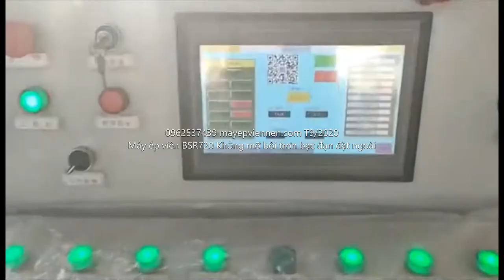💮 Chạy máy ép viên BSR 720 thế hệ mới khôn mỡ với nguyên liệu vỏ trấu tháng 9/2020 LH:0962537349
Máy ép viên mùn cưa 2,5 – 3 tấn/h BSR720 – Trung Quốc
Công ty TNHH GỖ BSR chuyên tư vấn và cung cấp máy ép viên xuất xứ Trung Quốc, loại khuôn 720 với công suất 2,5 – 3 tấn/h chất lượng cao tại Việt Nam. Lh: 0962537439
✔️ Không mỡ bôi trơn
✔️ Ổ bi đặt ngoài buồng khuôn
✔️ Ring die: 720mm, Motor chính: 160-220kw, Rulo 2*270mm
✔️ Khuôn tròn máy trục ngang , quan trọng nhất là chạy ổn định (chạy được 24/24 liên tục trong 15 ngày)
✔️ Tiết kiệm điện, 2.5t/h chạy 240A , 3t/h chạy 300A
✔️ Điều khiển PLC, biến tần, có màn hình điều khiển riêng
✔️ Thay khuôn và ru lô trong vòng 30 phút
✔️ Sensor kiểm soát nhiệt độ tại các vị trí quan trọng
✔️ Chỉnh lô 10s (máy 508 thường cân chỉnh lô 30p)
✔️ Bảo hành 1 năm, công ty tại Việt Nam hỗ trợ kỹ thuật 24/24